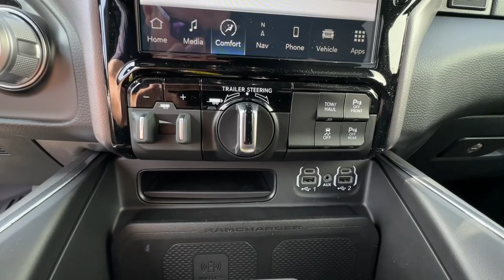2023 Ram 1500 Lee's Summit, Kansas City, Greenwood, Blue Springs, Raytown 294297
Bright White Clearcoat New 2023 Ram 1500 Laramie available in 1051 SE Oldham Parkway, Lees Summit. Missouri at Lees Summit Dodge. Servicing the Lees Summit, Kansas City, Greenwood, Blue Springs, Raytown, MO area.